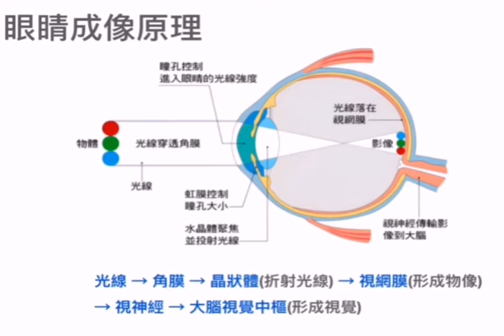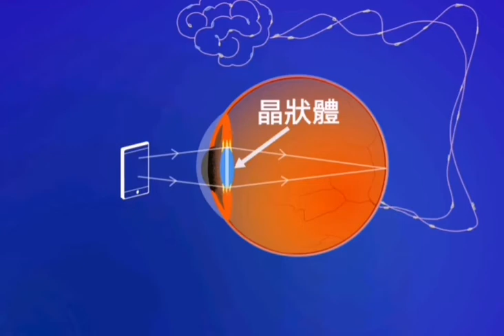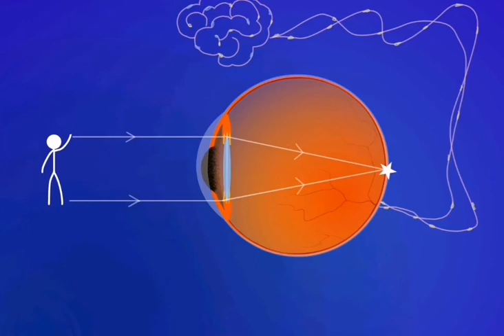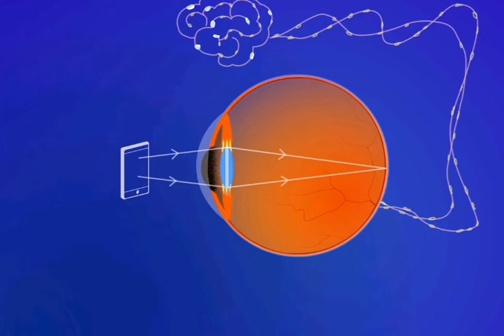《健力視近視防控》小朋友近視點算好呀?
香港兒童近視率已達＃全球之冠，推算五年後本港每年可能新增14,000人近視達600度或以上，日後患上不同眼疾風險大增，不容忽視；不少人以為深近視日後接受激光矯視便可，事實上，深近視意味眼球已拉長，激光矯視 只可將眼角膜磨平，令影像重新正確落在視網膜上，因而不用再配戴眼鏡，但激光矯視無不能將拉長眼球變回原狀，患嚴重眼疾的風險不能減少。

近年政府愈趨重視市民的＃眼睛健康 ，增發資源在不同眼疾治療上，除了受環境及習慣所影響外，缺乏近視防控教育及只為孩子配戴眼鏡都不能減低近視疫情，目前政府預防眼疾的工作仍然十分不足，預防勝於治療，我們有責任防止孩子們近視問題的疫情我。